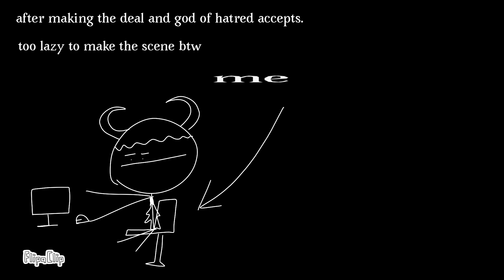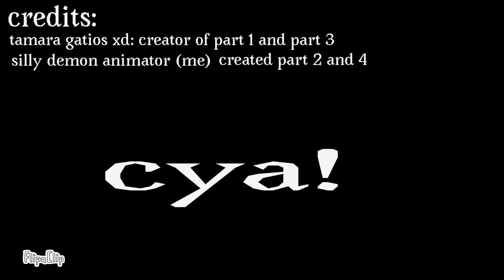the heavy joke incident part 4: the afterlife deal.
The afterlife deal.

Credits to tamara gatios xd for making part 1 and 3 of the heavy joke incident! Would not have made this without this youtuber. And why this took so long to make is because i frogot about the project, and remembered it and finished it off.